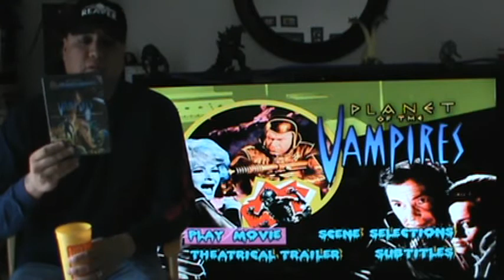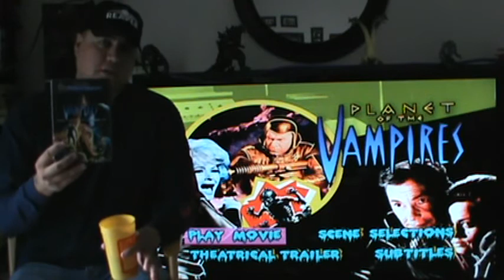Week 190: The Sinister One Reviews: Planet of the Vampires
Here is a film I review from the legend Mario Bava. It's a Sci-Fi Horror film. It's part of the Midnite Movie line.